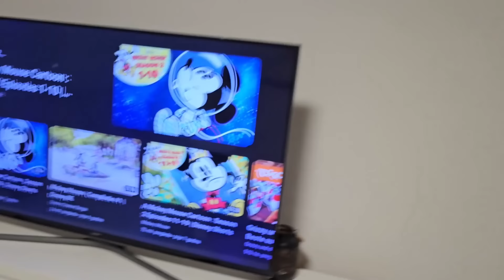Ja I Noa danas pravimo lom